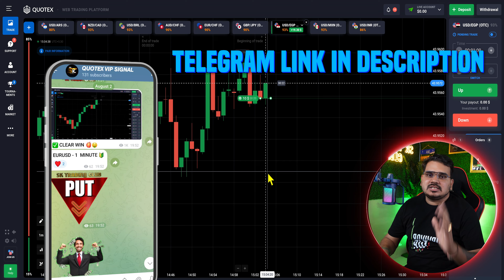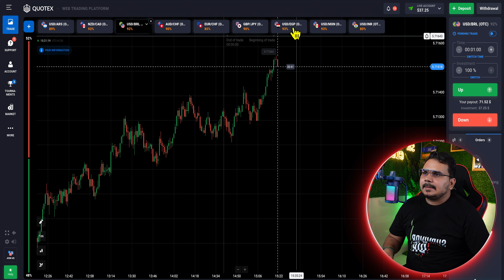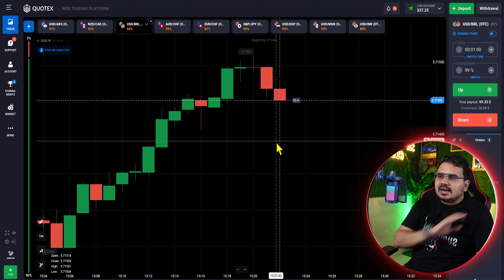From $10 to $100: Quotex Live Trade Compounding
From $10 to $100: Quotex Live Trade Compounding 2024 / Quotex Live Trading Strategy

Join me as I turn $10 into $100 live on Quotex through the power of trade compounding. Watch as I show you my strategy for growing my account exponentially!  Follow along as we showcase the power of compounding in this exciting trading challenge. How to turn $10 into $100 with Quotex live trade compounding. Don't miss out on this opportunity to learn how to grow your investment!

𝗢𝘂𝗿 𝗦𝗲𝘁𝘂𝗽 𝗨𝘀𝗶𝗻𝗴𝘀 𝗟𝗶𝗻𝗸𝘀 -
Apple 2024 iMac
LG 43 Smart Monitor UHD 4K IPS
Camera Lens
Mic 1
Mic 2
Keyboard and Mouse
SKULLSAINTS Rudra Mini PC

𝗔𝗕𝗢𝗨𝗧 𝗠𝗘 : Hello friends, It's Me SK Trading Club in which we will give you videos, quotex trading new strategies, binary options learning content, binary Option new strategies & Candlestick physiology

Before trading binary options, it is important to understand the risks involved and ensure you have sufficient knowledge and experience. Seek independent financial advice if necessary.

Binary options trading may not be permitted in your jurisdiction. It is your responsibility to check and adhere to local laws and regulations before engaging in trading.

No representation is being made that any account will or is likely to achieve profits or losses similar to those discussed or shown. The information provided is subject to change without notice and should not be construed as a recommendation or endorsement.
By participating in binary options trading, you acknowledge and accept these risks and agree to release and hold harmless any individuals or entities associated with this activity.